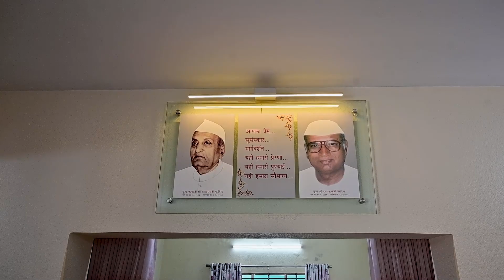NEW MEMBER ADD IN MUGDIYA FAMILY DRITI & JAIVIkk WELCOME AT HOME ASHTHLAXMI STROTR BY GURUJI.